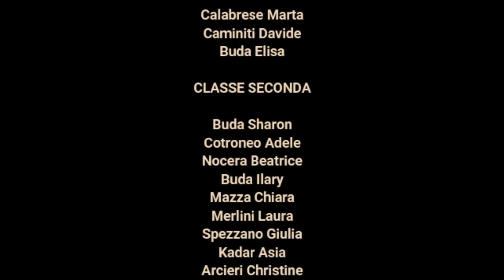Classe di flauto - Gospel: He keeps me singing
3a Rassegna M.I.T. 2021
Classe di flauto
I.C. "Giovanni XXIII" - Villa S. Giovanni (RC)
docente: prof.ssa Raffaella Santoro